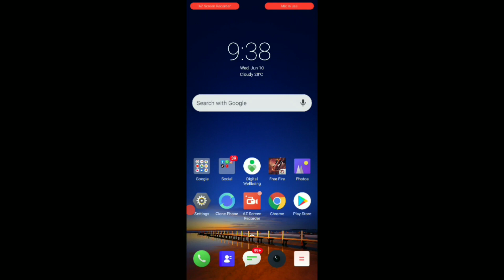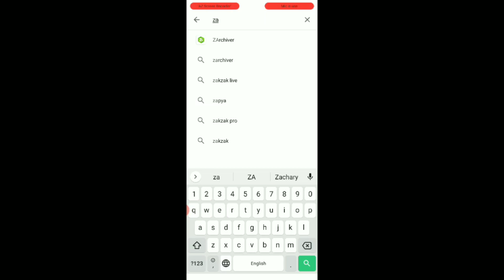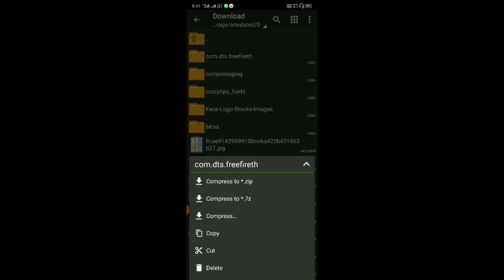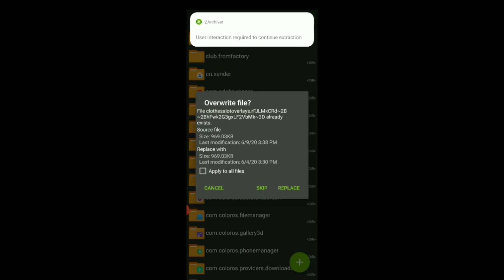How To Get Free Hip Hop Bundle In 2020 | Reedeem Season 2 Elite Pass Bundle Free 🔥🔥🔥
~ Improve Game Skill In FreeFire : Tips & Tricks

~Best Rush Strategy : Tips & Tricks

Connect With Dark Shooter

©(2020) Dark Shooter

hip hop bundle,
season 2 dress,
free hip hop bundle,
say yes to the dress,
freefire trending,
freefire trending dress,
how to get free hip hop bundle,
how to get season 2 dress,
hip hop bundle,
Reedeem Season 2 Elite Pass Bundle,
Free fire Free Hip Hop Bundle,
free hiphop bundle,
how to get hip hop bundle,
hiphop bundle,
hip-hop bundle,
hack hiphop bundle,
hip hop bundle sale,
i got hip hop bundle,
get hip hop bundle for free,
get freefire hiphop bundle,
to get season 2 hip hop bundle,
hiphop bundle new bug,
hip hop bundle id sale,
free fire free costume bundle,
hiphop bundle for free,
2 hip hop bundle in free,
season 2 hip hop bundle,
how to get freefire hiphop bundle 2020,
hip hop bundle in 2000 rs,
Dark shooter,
hip hop bundle,
season 2 dress,
freefire trending,
freefire trending dress,
hip hop bundle,
free hiphop bundle,
hiphop bundle,
hip-hop bundle,
hack hiphop bundle,
2 hip hop bundle in free,
Dark shooter,
hip hop bundle,
season 2 dress,
freefire trending,
freefire trending dress,
hip hop bundle,
free hiphop bundle,
hiphop bundle,
hip-hop bundle,
hack hiphop bundle,
2 hip hop bundle in free,
Dark shooter,
hip hop bundle,
season 2 dress,
freefire trending,
freefire trending dress,
hip hop bundle,
free hiphop bundle,
hiphop bundle,
hip-hop bundle,
hack hiphop bundle,
2 hip hop bundle in free,
Dark shooter,